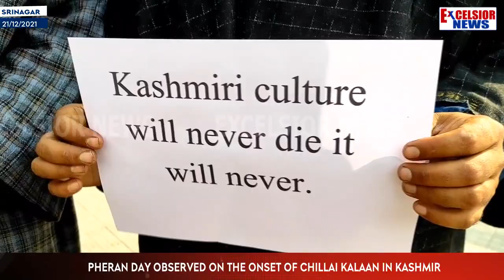Pheran day Observed On the Onset Of Chillai Kalaan In Kashmir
| Excelsior News |  Pheran day Observed On the Onset Of Chillai Kalaan In Kashmir